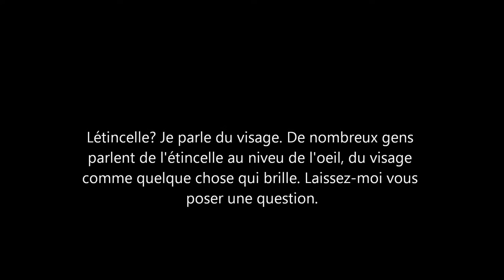Effets néfastes de la masturbation Partie 34. Perte de l'étincelle.